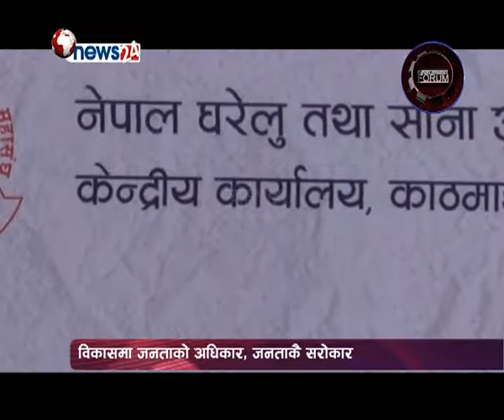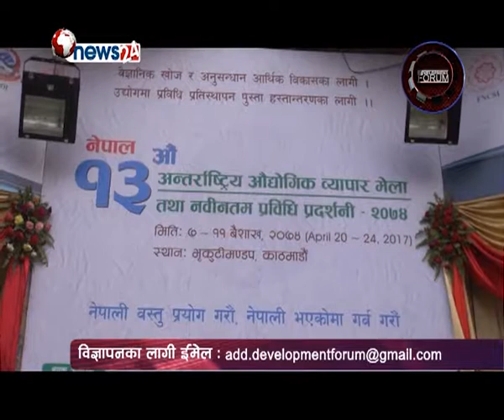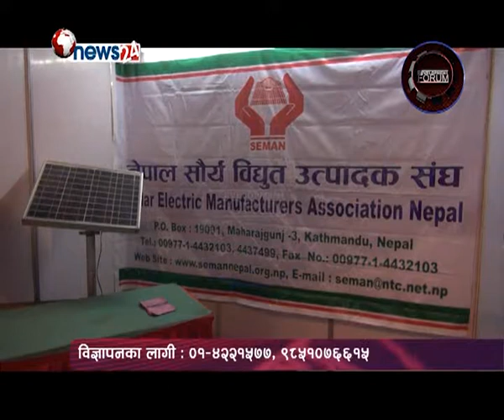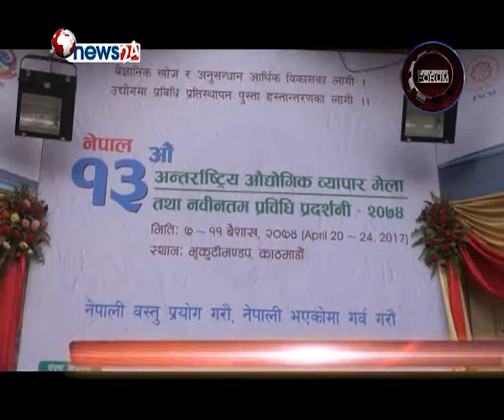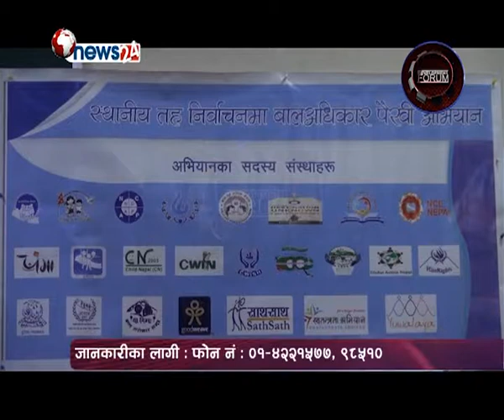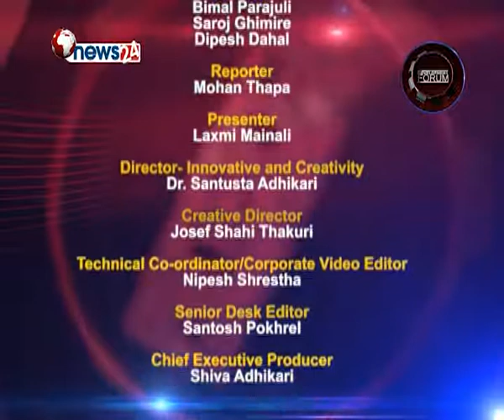Development Forum Episode 653 Gharelu mela & Consortium Nepal